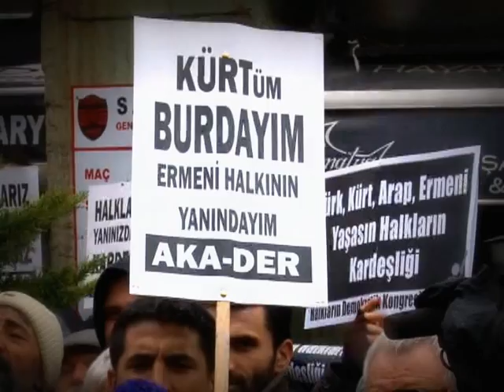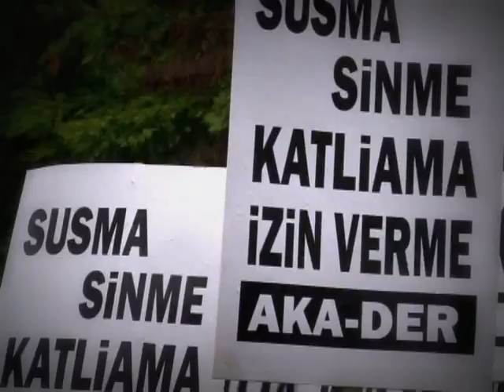Demostration against the attacks to Armenians @ samatya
Speakers Ahmet Saymadı read the declaration
Ertuğrul Kürkçü Mesin MP
Sebahat Tuncel  İstanbul MP